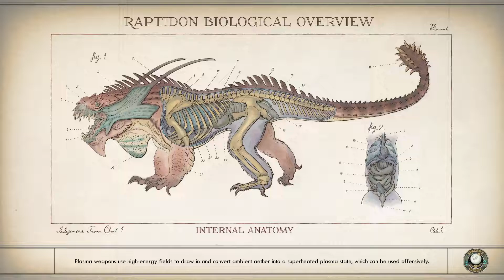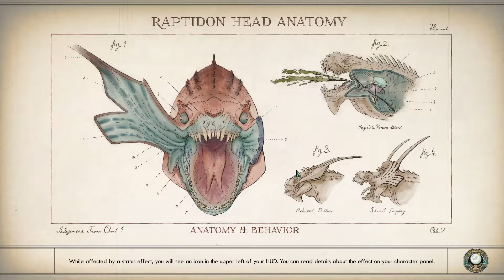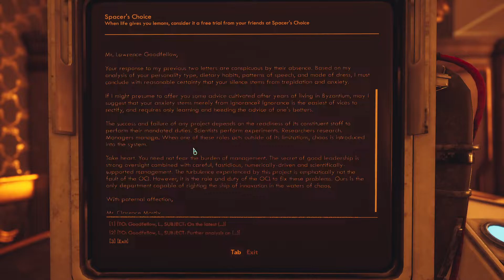The Colony's Last Hope - Let's Play The Outer Worlds Episode 60: The OCI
Time to progress the main quest.

What is The Outer Worlds?

During combat situations, the player can use various weapon types such as melee and firearms, which have three ammo types: light, heavy and energy. These weapons can be customized to add elemental damage. The player can use stealth or social skills (persuasion, lying and intimidation) to avoid combat altogether. As the player progresses, they gain experience points, which the player and their companions can use to level up and unlock new skills. The player can develop their technical skills, which are further divided into three categories: Science, Medical, and Engineering. For instance, the player can use a shrink ray to shrink down an enemy. The player is able to invest points into these skills, which will unlock new perks that enhance combat efficiency. The player can also enter a "Tactical Time Dilation" state, which slows down time and reveals opponents' health statistics, which grants the player tactical advantages. As the player leads their companions, they improve their companions' combat strength and resilience. The player can also gain a "flaw" that occurs when the player fails repeatedly in certain gameplay segments. Flaws impede the player in some way, but also give additional perks and advantages.